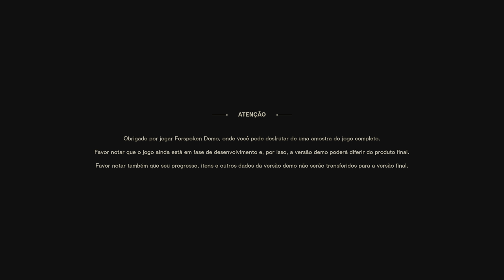Primeiros 10 minutos da Demo de Forspoken direto do PS5 - 4K/HDR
Primeiros minutos jogando Forspoken no Playstation 5, esse vídeo foi capturado diretamente do console em 4K e HDR

Mais Videos TOP pra você!